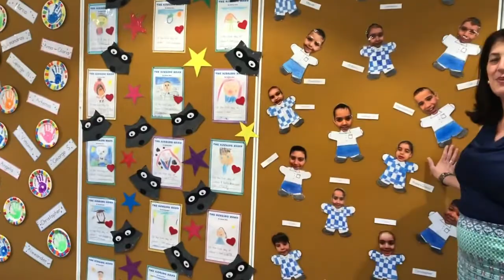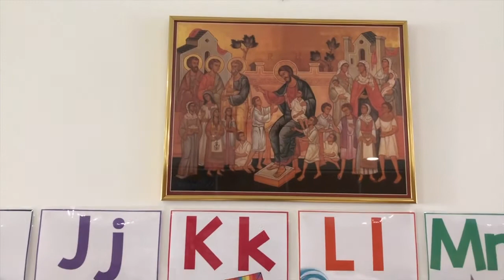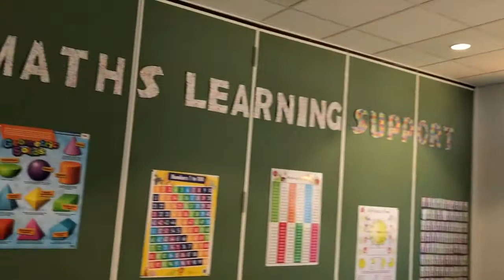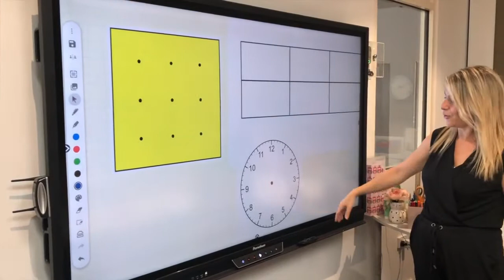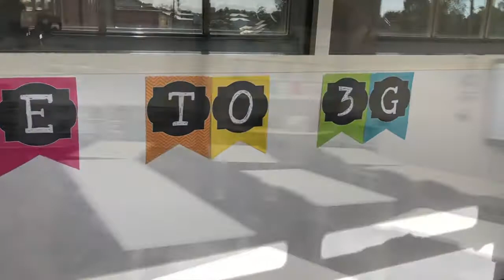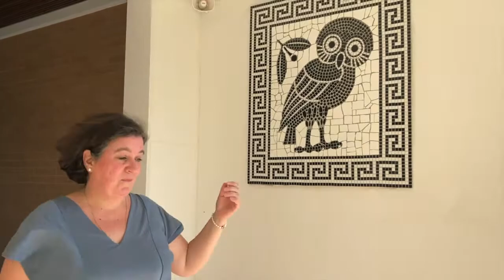Welcome to the St Spyridon Infants School Building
Take a walk with us through the new Infants School Building at St Spyridon College Junior School.